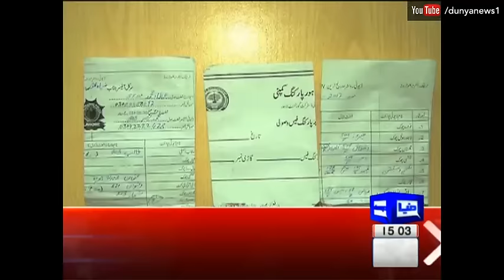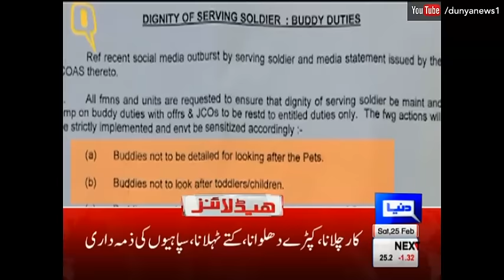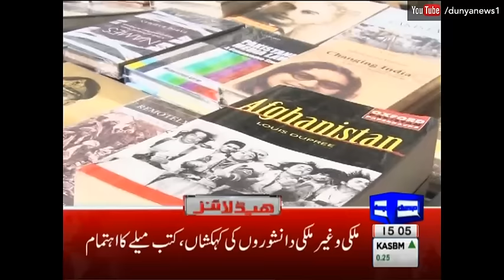Dunya News Headlines - 03:00 PM | 25 February 2017